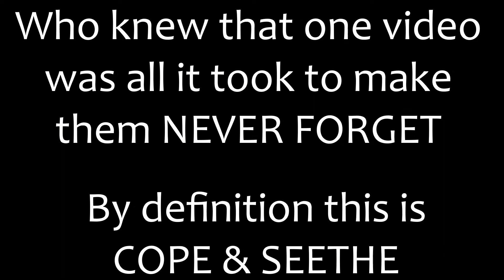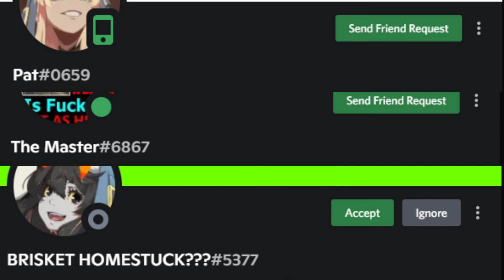Cope and Seethe: A Fallout Fandom Furry's Disboard Short Story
Short video. How they can't seem to forget the past and move on. For myself I find it quite funny and thus still post their outrage at my mere existance.